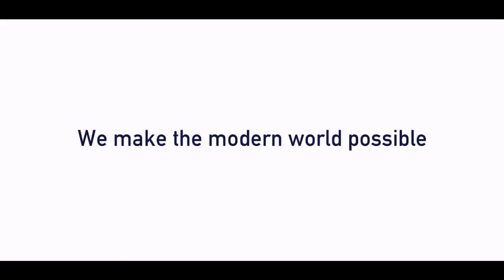INEOS Aromatics interview with Lowcountry Live at Cooper River Bridge Run